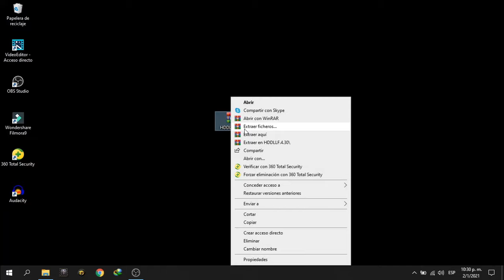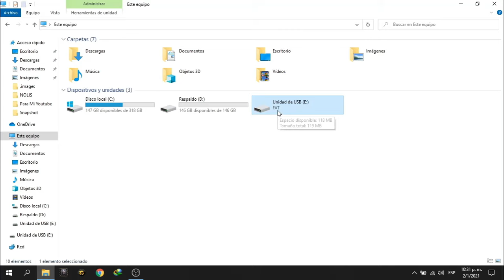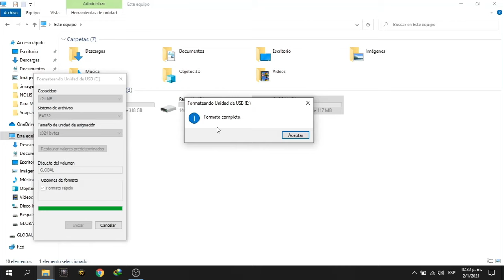SOLUCION Equipo de Sonido NO Reconoce USB ✔️ (Reparar Memoria USB)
En este video les enseñare a como solucionar el inconveniente con una USB al no ser reconocida por un equipo de sonido, este método es fácil y efectivo. Espero que disfruten del contenido.